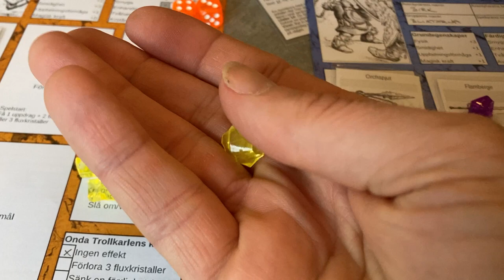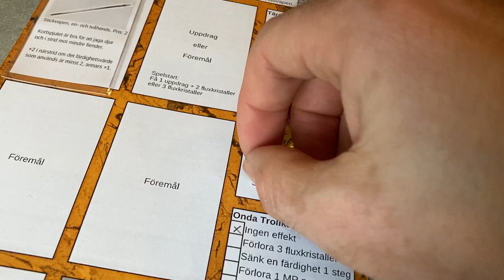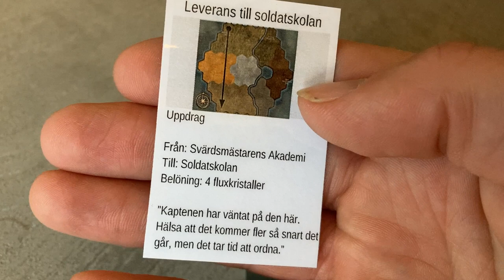Äventyrsspelet Flux (beta 5) film 8-2: Airo tränar enhansvapen vid svärdsakademin